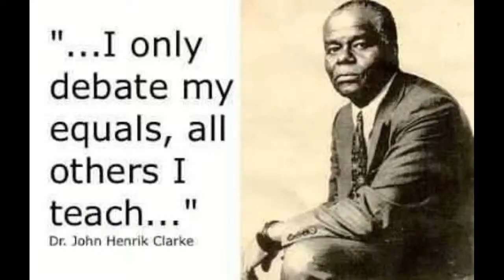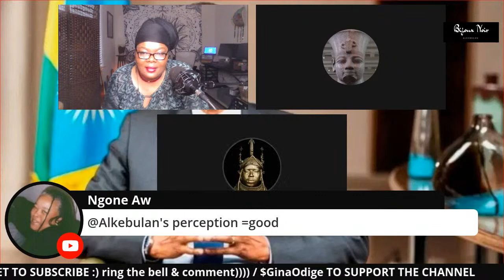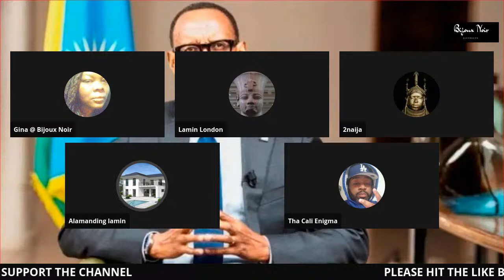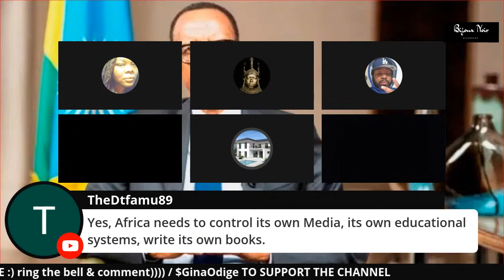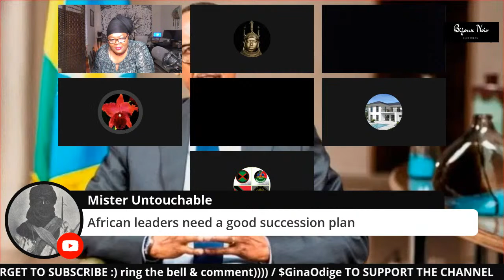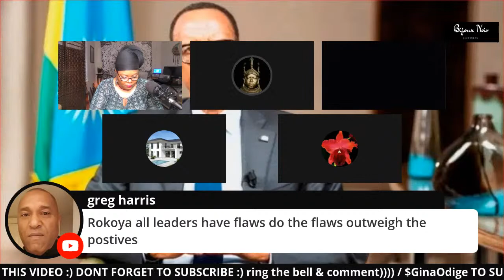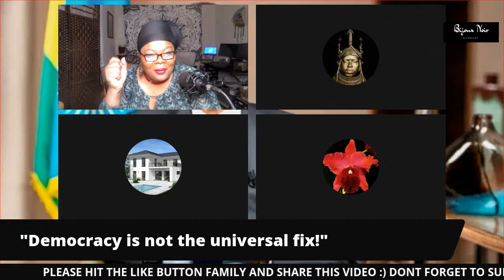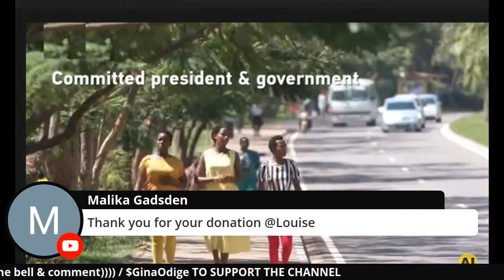A LOOK AT OUR LEADERS series 2- Rwanda- Paul Kagame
Paul Kagame, (born October 1957, Rwanda), Rwandan military leader and politician, who, as leader of the Rwandan Patriot Front, defeated Hutu extremist forces to end the 1994 Rwandan genocide. In 2000 he became president of Rwanda.

Presidency
During the 2003 presidential campaign, Kagame portrayed himself as a Rwandan rather than a Tutsi and attempted to downplay the existence of ethnic strife in the country. Kagame—who engaged in aggressive campaign tactics against his Hutu rivals, going so far as to arrest opponents’ supporters and forcing some candidates to withdraw from the race—won a landslide victory in the country’s first multiparty elections. He was sworn into office on September 12, 2003, ending the nine-year transitional government. A major focus of his presidency was building national unity and the country’s economy.

In 2006 Rwanda broke diplomatic ties with France after a French judge issued international arrest warrants for several of Kagame’s close associates and called for Kagame to face trial at the International Criminal Tribunal for Rwanda (established by the United Nations Security Council to try those involved in the 1994 genocide), alleging that Kagame and other FPR leaders had ordered the rocket attack that caused the 1994 plane crash that killed Habyarimana. Kagame vehemently denied the accusation and in turn claimed that France had armed and advised the rebels responsible for the genocide. In 2007 the Rwandan government launched a formal investigation into the 1994 plane crash. The results, released in 2010, indicated that Hutu extremist soldiers were responsible for shooting down the plane, in an effort to derail Habyarimana’s peace negotiations with the Tutsi rebels.

In 2010 Kagame sought reelection. In the run-up to the August presidential election, some opposition media outlets were repressed, and several individuals, including an independent journalist and an opposition party leader, were murdered—although Kagame vowed that neither he nor his regime were involved in the killings. Because of this environment, several opposition parties were unable to field candidates; some candidates faced arrest, others fled, and some were excluded from participation. The three candidates who eventually stood against Kagame posed little challenge. Official results indicated that Kagame had been reelected with 93 percent of the vote, and voter turnout was reported as more than 95 percent.

Kagame continued to work toward rebuilding the country and was lauded for making notable gains, such as fostering a consistently strong economy and having improved social conditions in Rwanda. However, praise for the progress occurring under his administration continued to be tempered by criticism of its intolerance of political dissent and media freedom, as well as Rwanda’s alleged continued involvement in conflicts in neighbouring countries. Still, he remained popular in many circles at home and abroad.

Discussion of amending the constitution to allow Kagame to continue to serve as president after his current term ended circulated as early as 2013 and grew stronger in the following years. In a referendum held in 2015, voters approved amendments to the constitution that would allow Kagame to serve a third seven-year term; in addition, he would be eligible to serve two five-year terms after that, giving him the potential to hold the office until 2034. Shortly after the constitution was amended, Kagame announced that he would indeed stand in the upcoming 2017 presidential election; his decision to stand for yet another term was met with some criticism from the international community. He easily won reelection in the August 4, 2017, poll, taking more than 98 percent of the vote in a landslide victory against the other two presidential candidates.